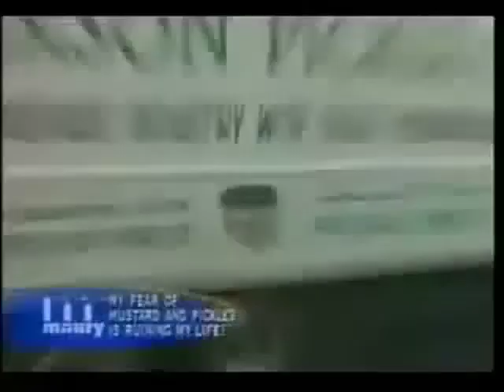The Maury Show Musical - Girl Scared of PICKLES by Frank Ciampi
This is off Frank Ciampi's NEW EP:

A Cat, A Desk, A Pickle and The Single Mom

pick it up @ Itunes, Amazon, emusic, etc. on July 14th 2009

This is a 4 part mini-musical based on characters from 'The Maury Show'.

Pickled Balloons' is the tale of a young woman trying to survive in a world where pickles rule.

Lyrics:

Green
Grave
Gaze out at me
Some like dry
Others Slimey

I
Picked
Peace Pipes for you
Cure this pain
Factory blues

Are they coming?
Quite alarming
Heal my scarring
Today
Maury
Pickled Balloons

Ive
Seen
Pickled Balloons
Some have laughed
Others wrote tunes

Trays
And Trays
Just wait and see
Cause my death
Ultimately

Are they coming?
Quite alarming
Heal this scarring
Today
Maury
Pickled Balloons

Be sure to check out my first album as well, "Big Top Woman"